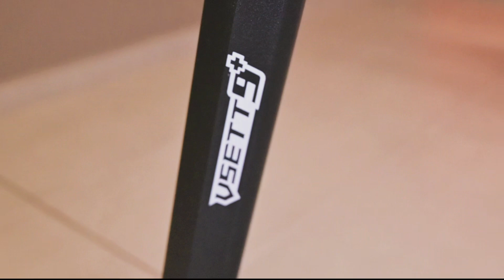Video marketing de Vsett 9+ 🛴💨🇨🇱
Video marketing de Vsett 9 + en Santiago de 🇨🇱 🛴 💨